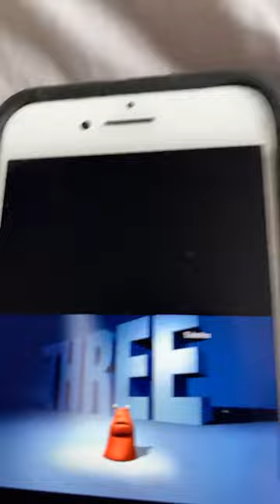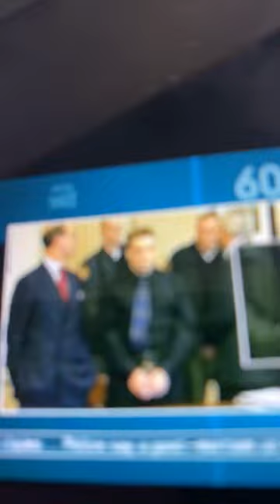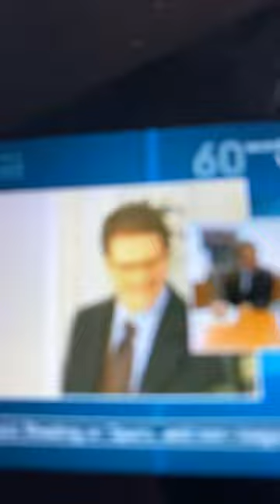BBC three continuity 4th July 2007